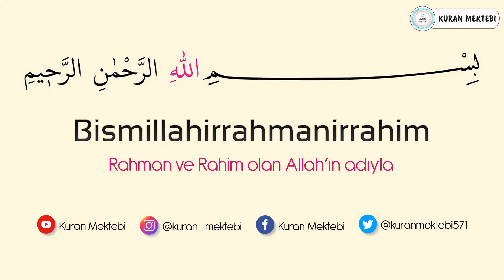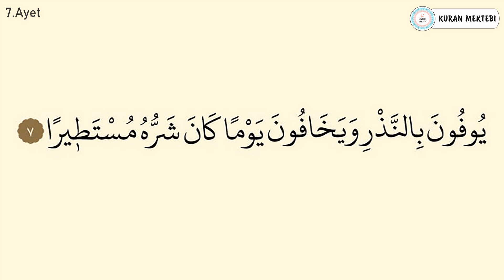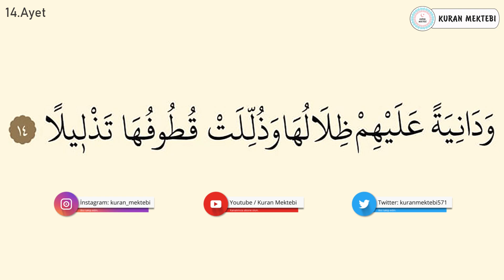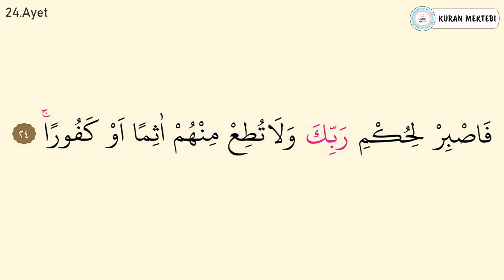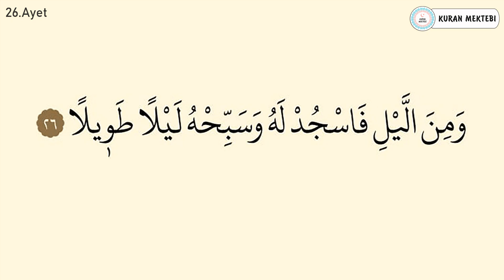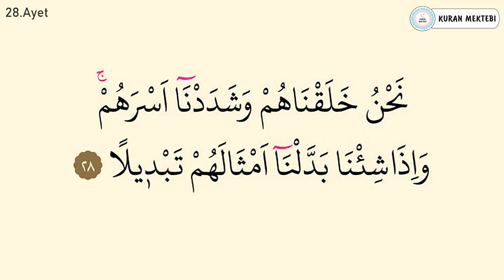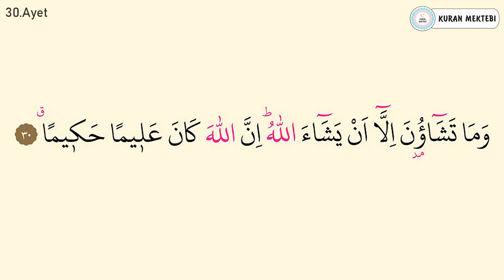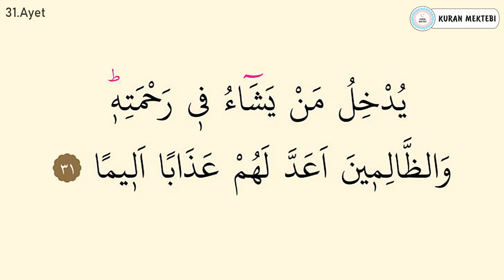İnsan suresi ezberle her ayet 5 tekrar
İnsan suresi ezberle Mishary Rashid al Afasy videomuzda insan suresi ezberlemek için 5 tekrar şekilde hazırlanmıştır insan suresi ezberleme kolay olmaktadır bu şekilde yeni ezberleyenler için özellikle önerilebilir, videomuzda Kuran ezberleyip insan suresi kolay ezberleme yapabilirsiniz, diğer sure ezberle videolarımız için kanalımızın oynatma listeleri bölümüne bakabilirsiniz.

Memorize surah al insan it was edited as 5 repetition for memorizing surah al insan in video that called Mishary Rashid al Afasy.it's easy to memorize surah al insan.Especially,it can be suggested in this way for elementary.You can memorize quran easily with memorizing surah al insan.You can look at playlist of the channel for other videos that called memorize a surah